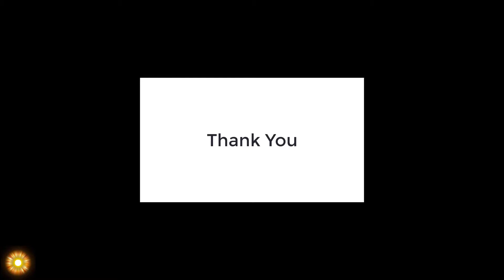Beat Saber | Turn Me On | Expert | Full Combo